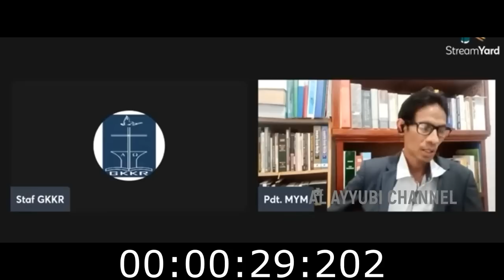KEJIWAAN SAIFUDDIN IBRAHIM HARUS DIPERTANYAKAN